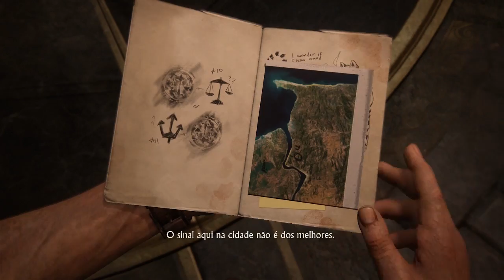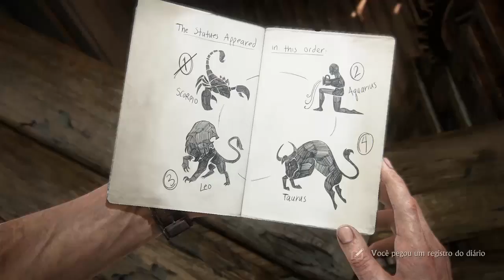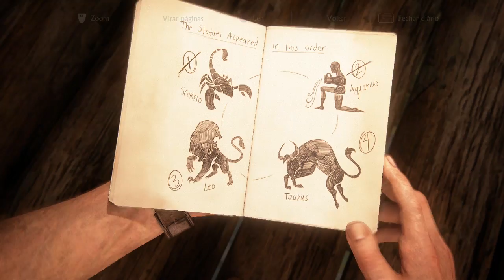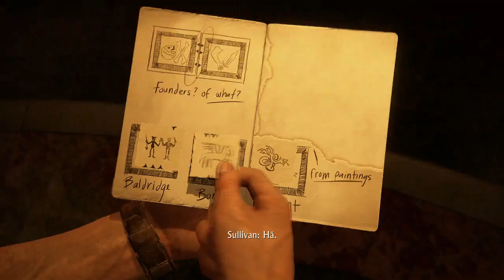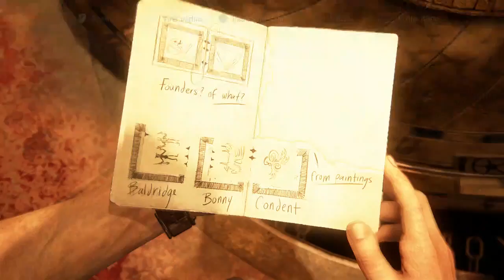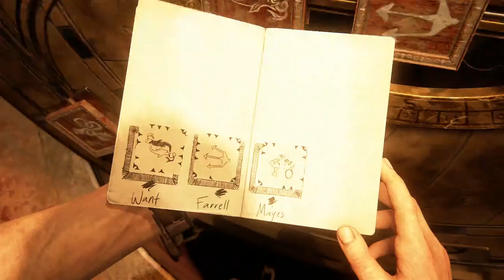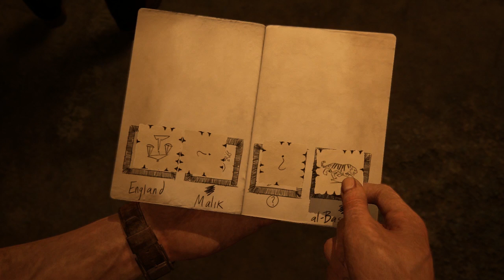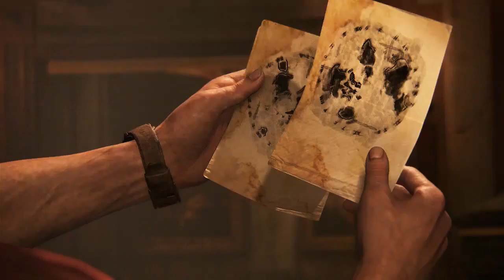UNCHARTED 4 - Capítulo 11 - Debaixo do nariz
Vídeo gameplay do jogo Uncharted 4: A Thief's End, game exclusivo de PS4 e disponível dublado e legendado em Português PT-BR. Gameplay do  Capítulo 11 - Debaixo do nariz